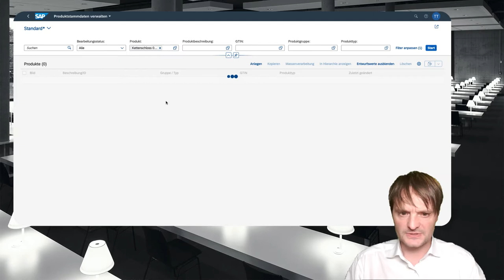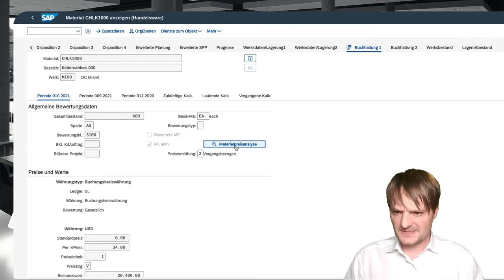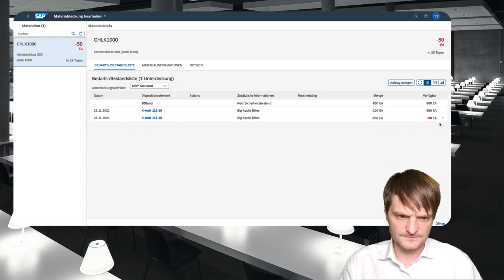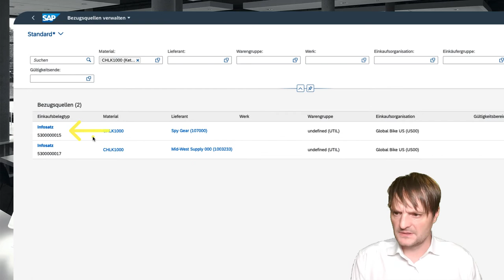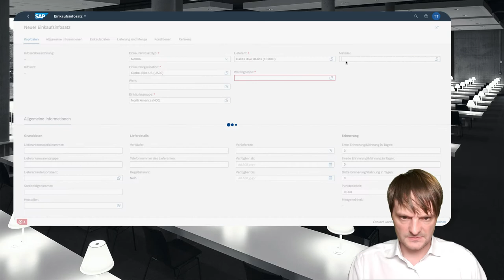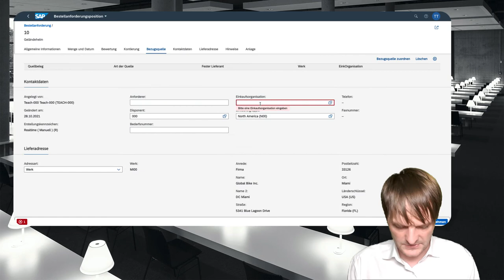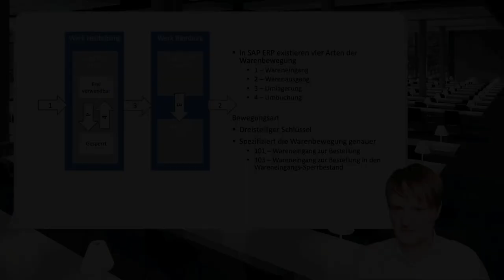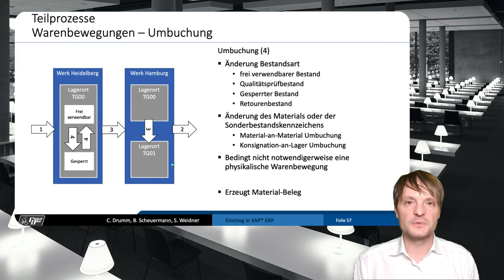Details zu Einkauf und Beschaffung in SAP S/4HANA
Table of Contents:

00:00 - Begrüßung und Überblick
01:05 - Materialbewertung und gleitender Durchschnittspreis
02:29 - Beispiel zum gleitenden Durchschnittspreis
03:25 - Übung zum gleitenden Durchschnittspreis
07:16 - Bedarfe
08:49 - Kundenauftrag in der Bedarfs-/Bestandsliste
09:51 - Graphische Darstellung der Bedarfs-/Bestandsliste
10:46 - Unterdeckung durch einen Kundenauftrag
11:59 - Bedarfs-/Bestandslist nach MRP-Lauf
12:34 - Bedarfs-/Bestandsliste für anderes Material
13:42 - Planauftrag konvertieren
14:53 - Bezugsquellenermittlung
16:30 - Bezugsquellen verwalten
16:49 - Teilprozess Bezugsquellenermittlung
19:18 - Einkaufsinfosatz manuell erstellen
20:19 - Simulation der Bezugsquellenermittlung mit einem Einkaufsinfosatz
21:30 - Simulation der Bezugsquellenermittlung mit zwei Einkaufsinfosätzen
21:51 - Bezugsquellenermittlung in einer Bestellanforderung
23:38 - Bezugsquellenermittlung anhand von Quotierungen
25:21 - Simulation der Bezugsquellenermittlung mit Quotierungen
25:41 - Bezugsquellenermittlung in Bestellanforderung mit Quotierungen
28:16 - Analyse der Quotierung
29:53 - Gültigkeitsbereich in der Bezugsquellenermittlung
30:33 - Bewegungsarten
34:20 - Zusammenhang zwischen Bewegungsart und Belegen im Rechnungswesen